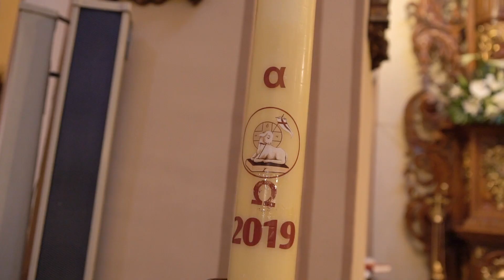Resumen día de la Eucaristía de la PRIMERA COMUNIÓN 2019 Llosa de Ranes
Resumen del día de Comuniones 2019 en el pueblo de la Llosa de Ranes.

Song: ZAYN - Dusk Till Dawn